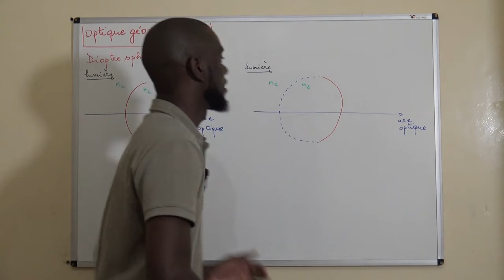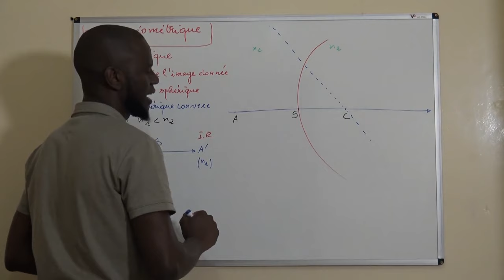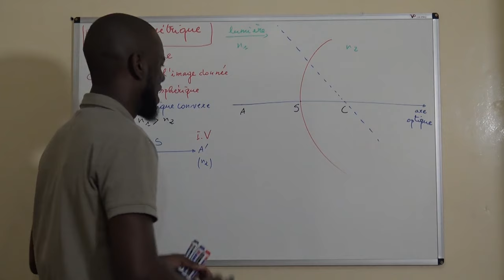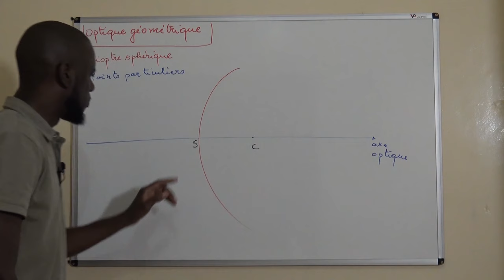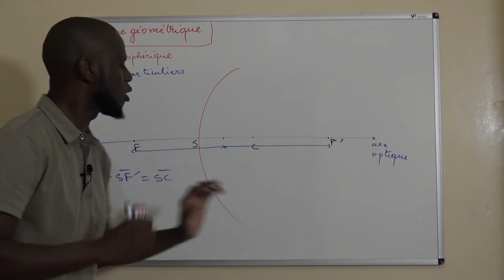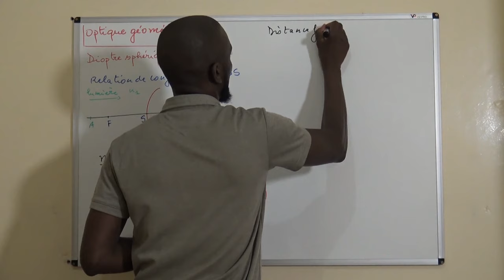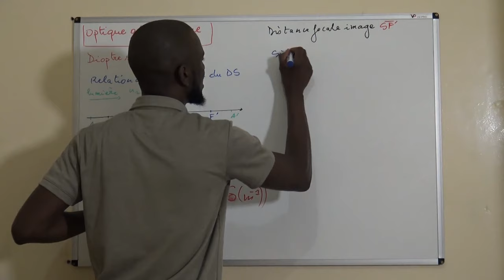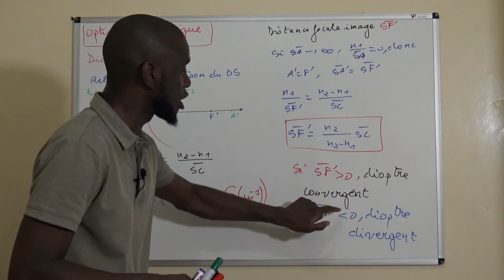OPTIQUE GEOMETRIQUE: DIOPTRE SPHERIQUE,FOYERS OBJET & IMAGE, RELATION DE CONJUGAISON,DISTANCE FOCALE